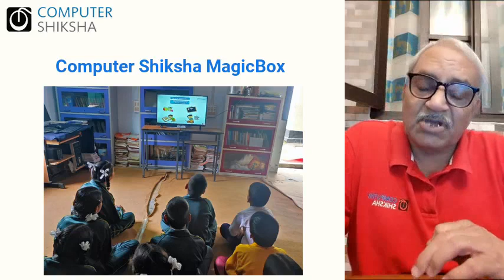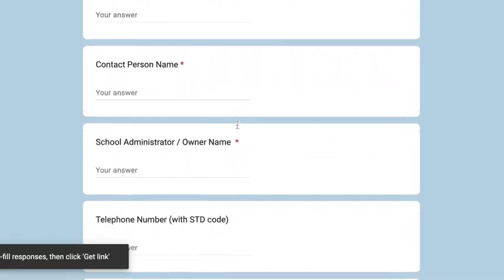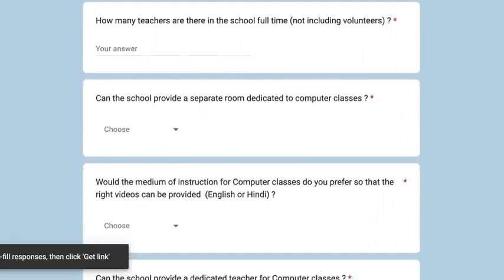MagicBox application form explainer _Hindi